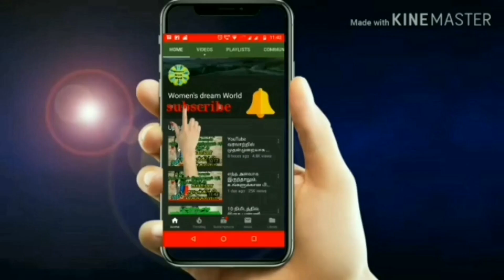Crystal Clear Skin Remedy~கண்ணாடி போல முகம் இருக்க இயற்கையான நைட் ஜெல்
ஆரி ஸ்டாண்ட் மற்றும் மேஜிக் புக் வாங்குவதற்கு மற்றும் விசாரணைக்கு வாட்ஸ்அப் 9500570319 செய்யுங்கள்...